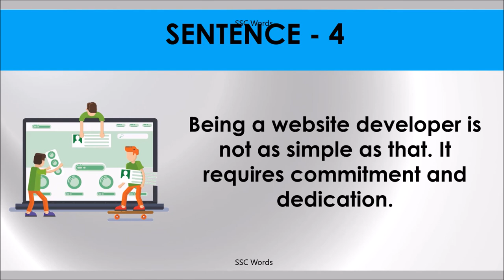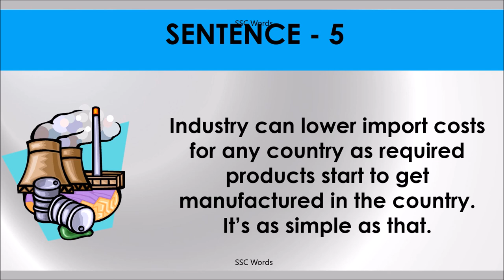AS SIMPLE AS THAT Idiom 414 # Meaning and five sentences # SSC Words